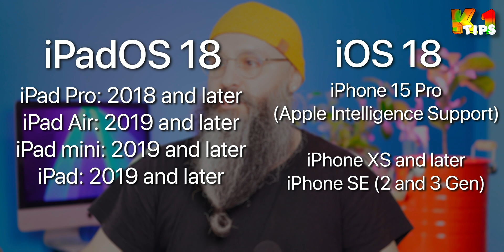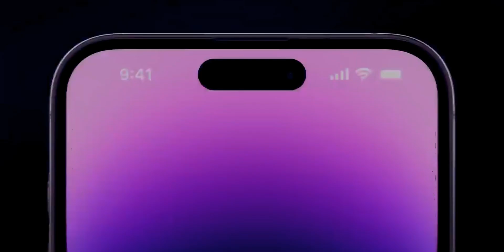دستگاه های سازگار با ios 18 - macos15 - watchos11 - tvos18 - ipados18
در این ویدئو لیست تمام دستگاه هایی که آپدیت سال ۲۰۲۴ رو میگیرن رو مرور میکنیم که شامل آیفون ها و آیپد ها و مک ها اپل واچ ها و اپل تی وی ها میشه